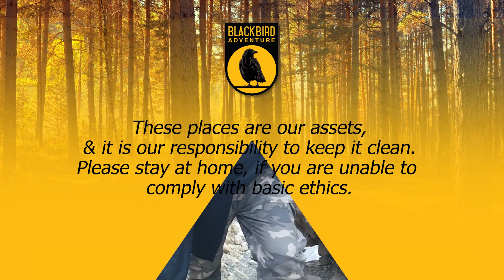Gorakh Waterfall | Hinger Abshar 🌿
On the way to Gorakh, there's the Hingar Waterfall and Spring...
Before the treacherous climb of Kaul Lak on the way to Gorakh, there's the natural spring and waterfall of Hingar, which we ourselves have seen several times at different occasions.
But in this short clip, it looks more beautiful, magnificent, and charming than we've ever seen before.
It is just a two to three-hour drive from Dadu city.

گورک کے راستے میں یہ ہینگر کا آبشار اور چشمہ...
گورک کی طرف جاتے ہوئے کاول لک کی خطرناک چڑھائی سے پہلے ہینگر کا قدرتی چشمہ اور آبشار ہے، جسے ہم نے خود بھی کئی بار مختلف اوقات میں دیکھا ہے۔
لیکن اس مختصر کلپ میں جتنا خوبصورت، شاندار اور دلکش نظر آ رہا ہے، ایسا پہلے کبھی نہیں دیکھا۔
یہ دادو شہر سے صرف دو تین گھنٹے کے فاصلے پر ہے

گورک رستي ھي ھينگڻ وارو آبشار ۽ چشمو...
گورک ڏانھن ويندي کاول لڪ جي خبيس چڙھائي کان پھرين ھينگڻ جو قدرتي چشمو ۽ آبشار آھي جيڪو پاڻ به ڪيترائي ڀيرا مختلف وقتن تي ڏٺو آھي .
پر ھن مختصر ڪلپ ۾ جھڙو خوبصورت شاندار ۽ وڻندڙ نظر اچي پيو سو ائين پاڻ اڳ  ڪڏھن به نه ڏٺو آھي.
ھي دادو شھر کان فقط ٻن ٽن ڪلاڪن جي مسافت تي آھي.